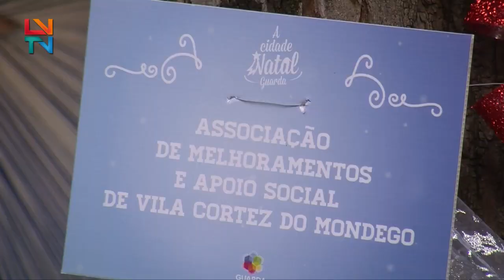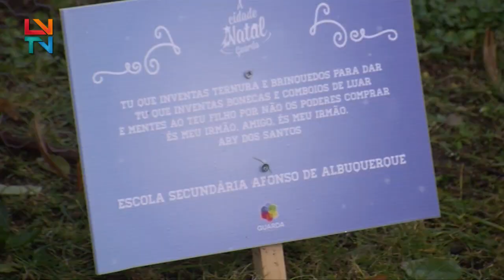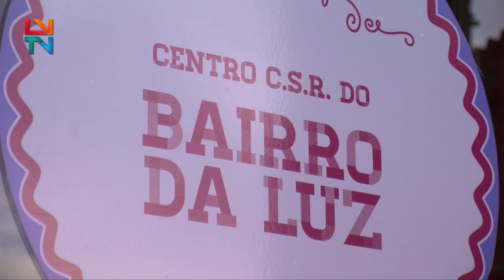Cidade Natal 2016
É a mais alta, é também forte, farta, fria, fiel e formosa e até 25 de dezembro passa a ser a do Natal, a Cidade Natal.